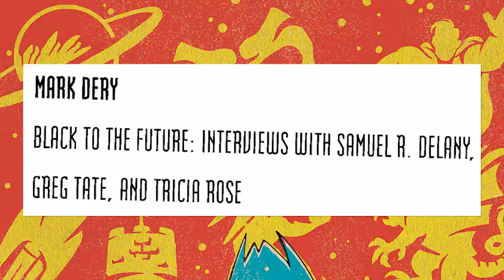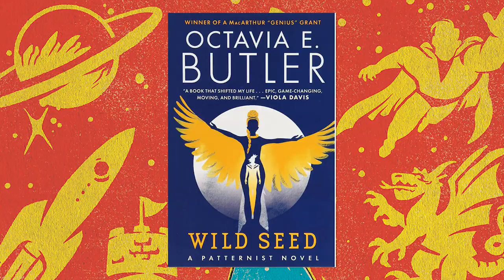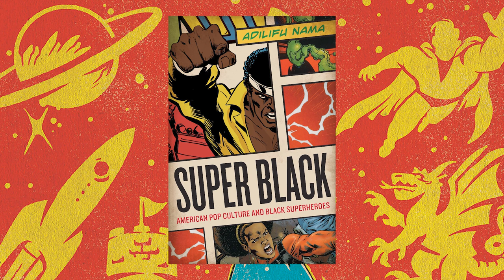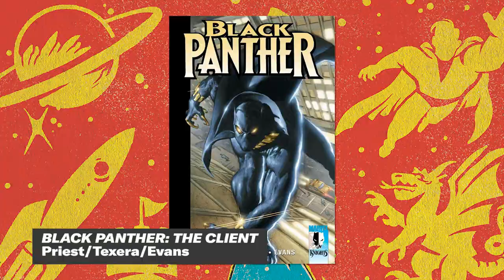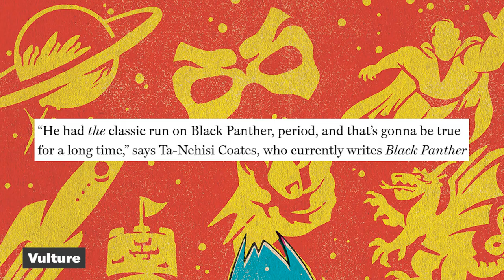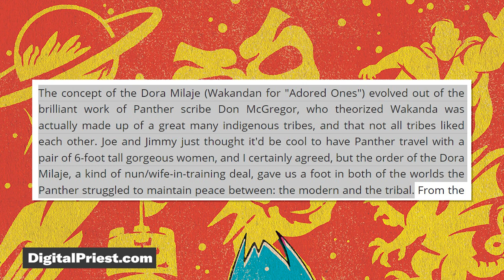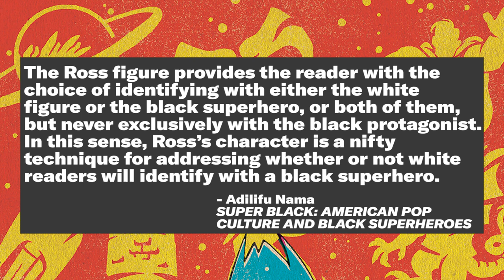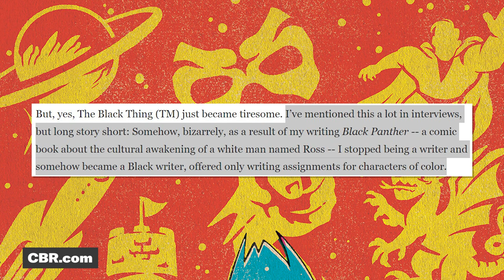The Importance of Black Panther for Afrofuturism & Modern Comics | X-ray Vision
On this episode of X-Ray Vision, Jason Concepcion and Rosie Knight continue to celebrate the release of Black Panther: Wakanda Forever! In an epic return of the Omnibus, Jason – with Rosie’s Footnotes™ – unpacks the origins of Afrofuturism in and out of comics, and how Black Panther left its footprint in the cultural movement.